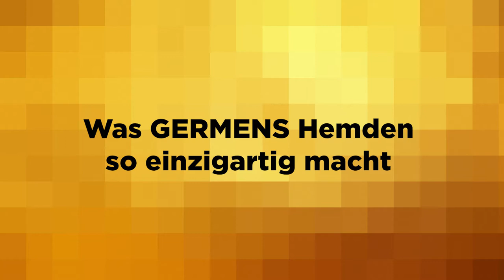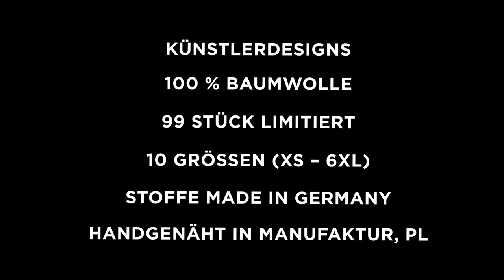GERMENS Hemd BIRDMAN (101) /// Künstler: Hyazinth Pakulla, Paderborn /// Limitierung: 99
Das kurze Video zeigt das GERMENS® Langarmhemd BIRDMAN. Das auf 99 Stück limitierte Künstlerhemd wurde vom Künstler Hyazinth Pakulla, Paderborn, Deutschland, gestaltet.